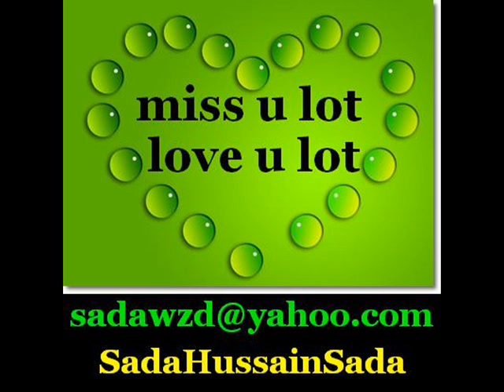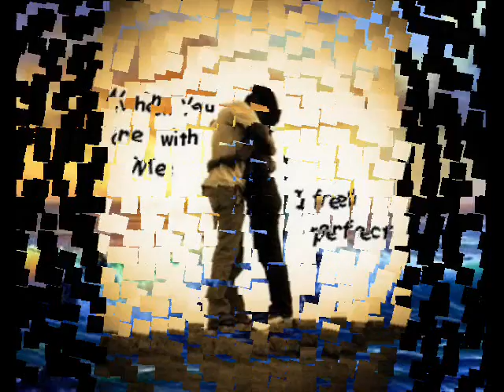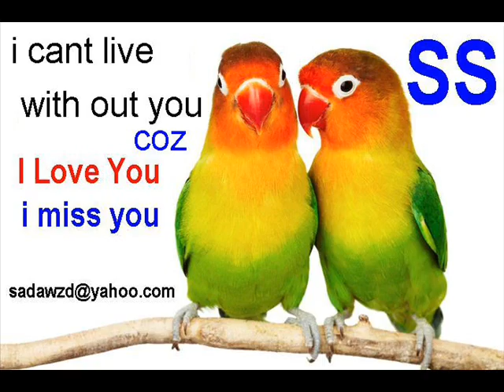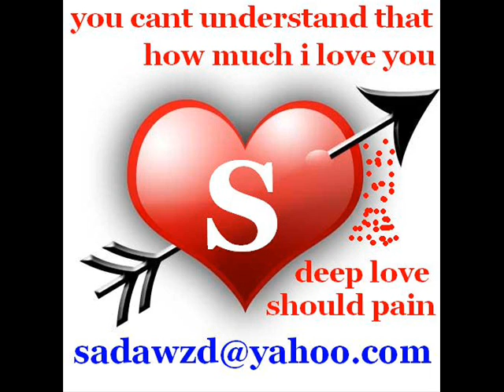pyar hota hai to hota hai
Sada Hussain Sada Wazirabadi